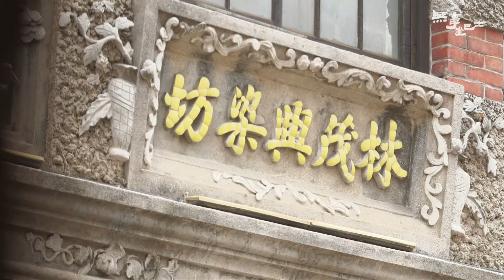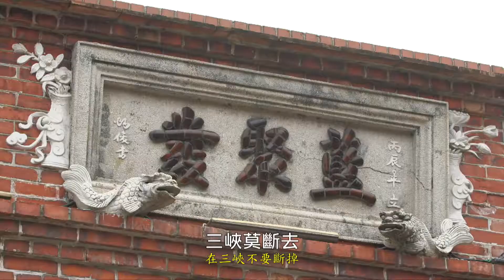新北:新店，三峽，鶯歌，大溪 2 【無事坐巴士】＃07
牌子老信用好??
三峽 鶯歌+大溪 是老牌的遊憩區
偏偏我們要給他玩出新花樣!!!
這個禮拜五晚上
Fresa要帶大家坐巴士去"大三鶯"找好玩的所在

藍染大家都聽過
可是一定沒看過號稱天然的藍染料是從哪邊來的
聽說可以拿來畫眉唷
看桌是甚麼??
我要吃

請鎖定這個禮拜五晚上10:00
公視台語台做夥"無事 坐巴士"!!
Fresa黑莓與Max殺氣